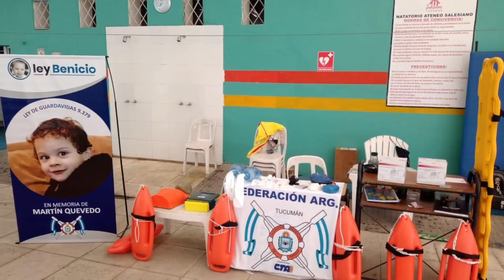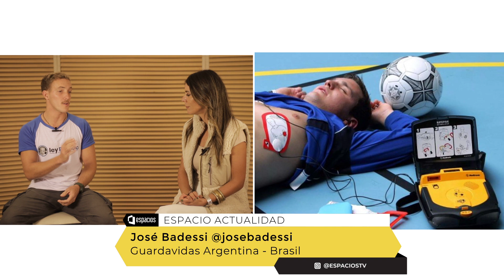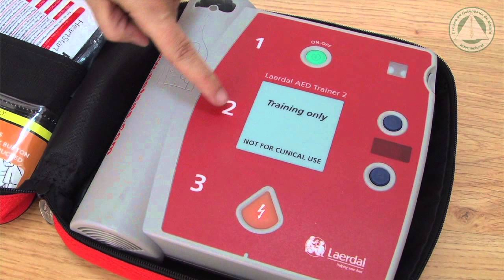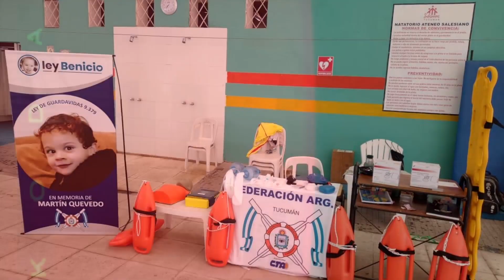ESPACIOS 905 - ESPACIO ACTUALIDAD: LEY BENICIO, JOSE BADESSI SOBRE PRIMEROS AUXILIOS